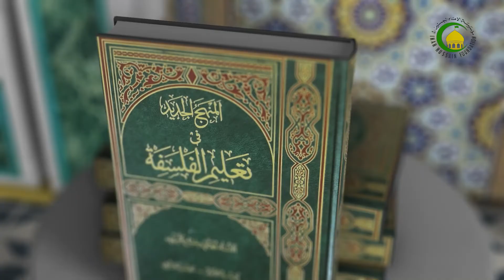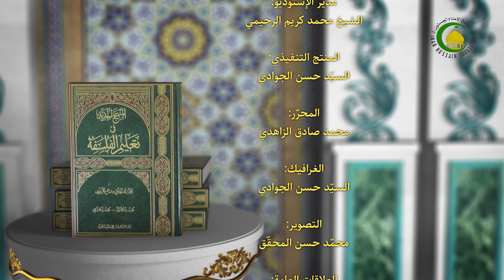27 الجزء الأول، المذاهب الإجتماعیة، أجل إن الظفر...، ص123 - الأستاذ: سماحة الشیخ فضیل الجزائری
الدرس27  الجزء الأول، المذاهب الإجتماعیة، أجل إن الظفر...، ص123 - الأستاذ: سماحة الشیخ فضیل الجزائری